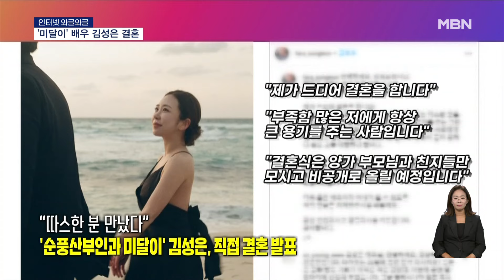[인터넷 와글와글] '순풍 미달이' 김성은 결혼 발표 [굿모닝 MBN]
시트콤 '순풍산부인과'에서 미달이 역으로 큰 사랑을 받았던 배우 김성은 씨가 결혼을 발표했습니다.

 김성은 씨는 SNS에 직접 결혼 소식을 전하면서 예비 신랑은 "가장 낮은 모습도 사랑으로 감싸 안아주는 따스한 사람", "항상 큰 용기를 주는 사람"이라고 소개했는데요.

 결혼식은 비공개로 올릴 예정이라고 전했습니다.

 공개한 사진 속에는 바다를 배경으로 검은 드레스를 입은 김성은 씨가 애정이 묻어나는 눈빛으로 예비 신랑을 바라보고 있는데요.

 소식을 접한 팬들과 누리꾼들은 "미달이가 벌써 이렇게 컸냐"며 축하의 메시지를 보내고 있습니다.